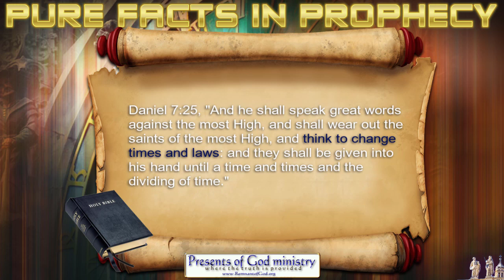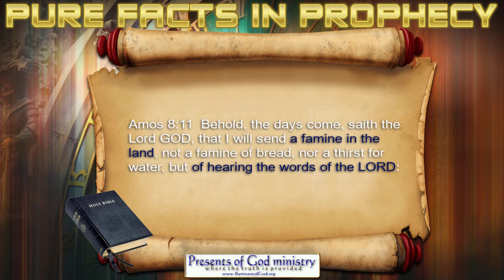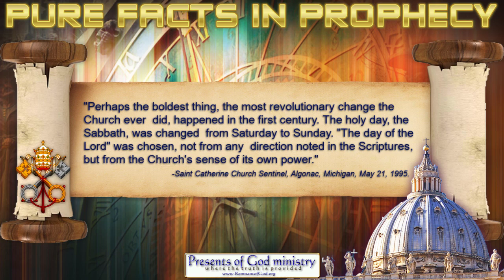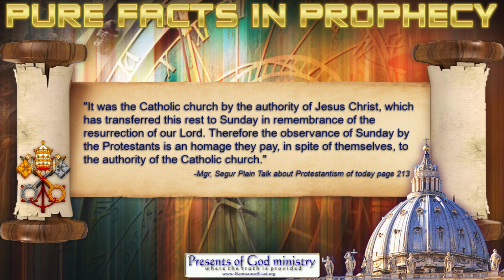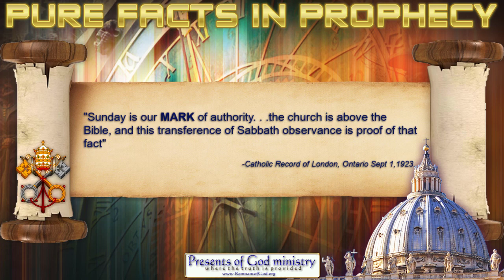Pure Facts in Prophecy #14, Beast Affirms Sunday its Mark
Yes, even the babes in the SDR movement know this; but the poor souls being lied to do not. And so, I added it to the Pure Facts in Prophecy playlist.

All links in this video are listed in my poGm blog entry